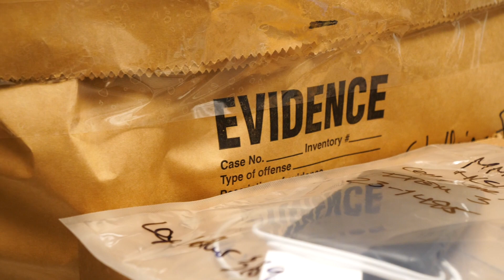Forensic Science Week: Evidence Specialist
The job of an Evidence Specialist is critically important at the Hennepin County Sheriff's Office Forensic Science Laboratory. Evidence Specialists are responsible for collecting, preserving, documenting, and preparing physical evidence once it arrives from a crime scene.